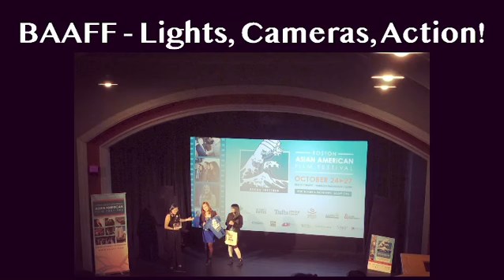AsianRepresentation Recap - 102619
Park Goes Doctor Solo, Fresh Split, Incude Andrew Yang! Success for "A Father's Son!" Lights, Camera, Action at BAAFF! Seeing stars at Lucky Grandma, Justice for Vincent (not me), Long Lasting Shorts!